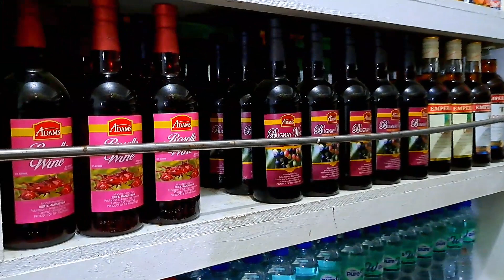HINDI LANG ISANG ARAW KA MAGING MASIPAG / Sari Sari Store Tips.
Daig ng Maagap ang Masipag,ano ba ang ibig sabihin ito at paano nati apply sa ating sari sari store,lagi natin tatandaan ng na maspanalo tayo kung tayo maaga magbukas tapos masipag pa maaga natin matatapos ang ating mga gawain sa tindahan kaya daig natin ang masipag kung tayo ay maaga makatapos sa ating gawain lalo na pagdating sa negosyo or Business,ito ang ating Sari Sari Store tip natin ngayon kailangan maging maagap at masipag tayo lalo na mga kababayan natin na OFW.